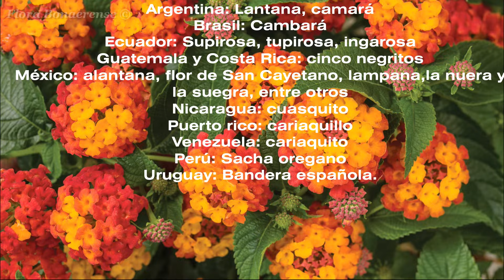Lantana (Lantana camara) - FB # 008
Video sobre la lantana (Lantana camara), arbusto nativo  de las Américas perteneciente a la familia Verbenaceae. Datos básicos sobre la especie.